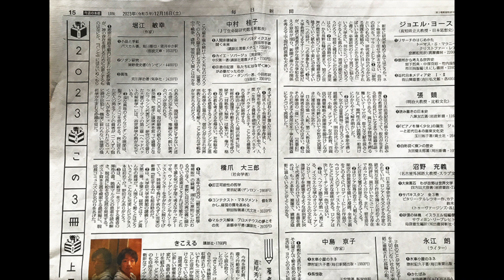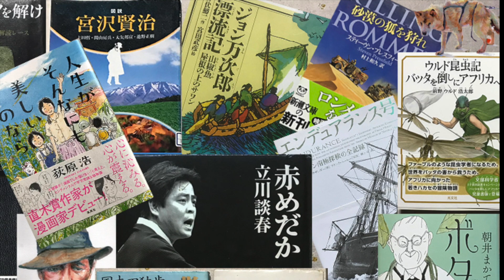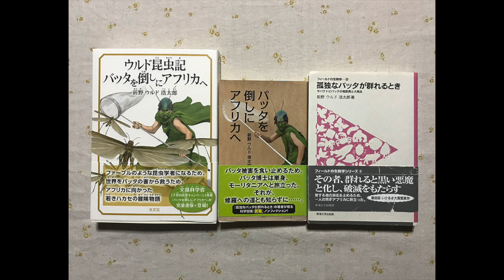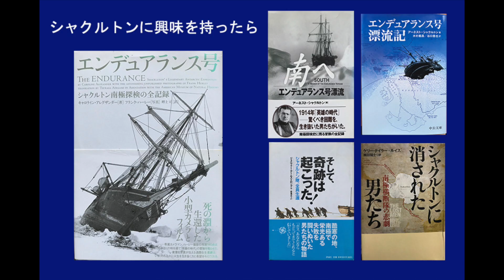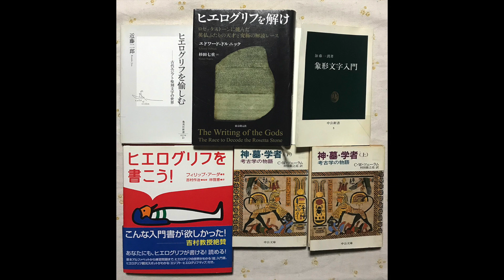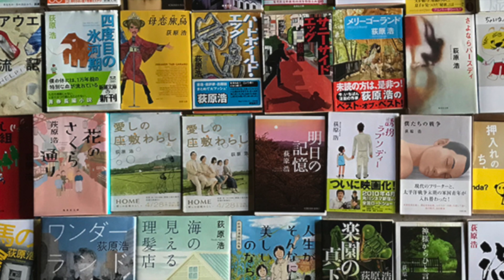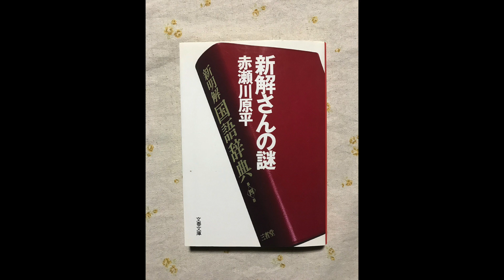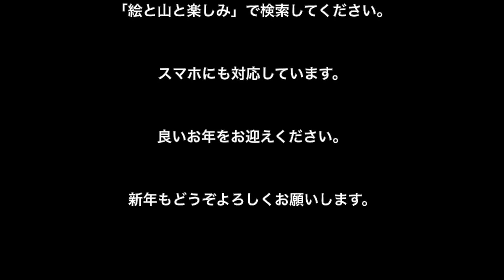ベスト３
北島洋一の乱読図書紹介の特別編です。私が選んだ今年のベスト３を発表します。